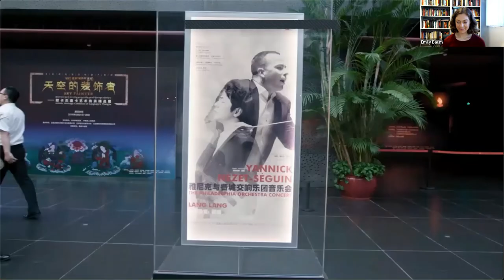Beethoven in Beijing - A Conversation with the Filmmakers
Fifty years ago, President Nixon pulled back the bamboo curtain separating the United States and China—and the Philadelphia Orchestra stepped across the threshold. After Western music was targeted for elimination during the Cultural Revolution, a historic visit by the Philadelphia Orchestra in 1973 touched hearts and rekindled a love for the music despite years of silence. Narrated by American and Chinese musicians and historians, the film explores the impact of the Philadelphia Orchestra’s historic tour on China both then and now.

This webinar featured a Q&A with the director and producers of the documentary "Beethoven in Beijing."

Featuring:
Jennifer Lin, Journalist and Filmmaker
Jindong Cai, Author and Professor, Bard College
Sheila Melvin, Author and Professor, Stanford University